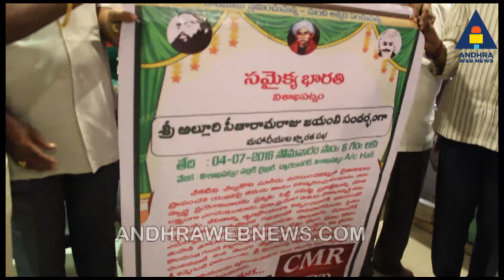awn jt ramarao